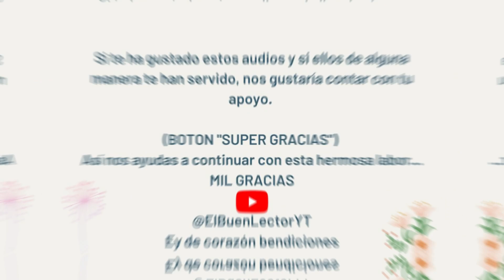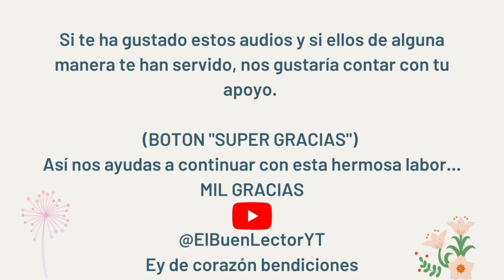Libro Galaxia X-9 | Apu un mundo sin dinero | parte 4 | Vitko Novi Audiolibro Sobre Extraterrestres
Galaxia -parte 4 - nos narra sobre Ivanka y su encuentro con (Jesús de Nazaret )  ZAY y con seres de un planeta llamado Apu:
Pedro sigue contándole a  Ivanka y esa información la sorprende,  el continente americano quedó separado  de Europa debido al hundimiento de Atlanta, pero esta navegación fue interrumpida
en el 1438 conoció un matrimonio judío, se encarnó en el bebé que esperaban, quien llegó a ser Cristóbal Colón... el niño creció a la orilla de la mar... aunque él ya conocía , su abuelo le muestra unos mapas, bueno... los detalles sobre como la reina y lo que está a su alrededor influyó para conseguir el apoyo de ella, la reina
Ivanka después tiene ganas de descansar, de dormir, van a un lugar propio para descansar ... allí en una cama, encuentra música para relajarse
también nos daremos cuenta sobre algo sorprendente, sobre detalles muy significativos sobre el libertador José de San Martín , veremos como Simón Bolívar entra en juego en esta escena, son líneas que no debes perderte,
Bolívar solo quiere ser el único que manda,
en la pantalla mira también a su mamá, su casa,
Pedro al otro día le pregunta a Ivanka cómo fue en la noche, cómo le pareció .. no te pierdas este cuarto audio, hay más detalles por escuchar
gracias por su apoyo, ustedes son importante para EL BUEN LECTOR
gracias por escucharnos, por compartir estos audios con tus amigos y familiares
EY DE CORAZÓN BENDICIONES

AudioLibro - El Buen Lector - Resumen libros